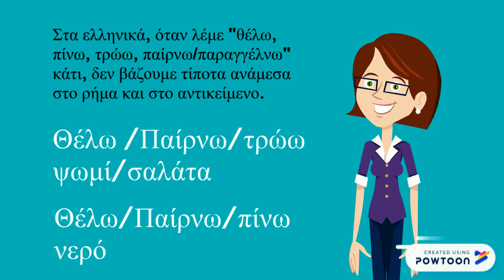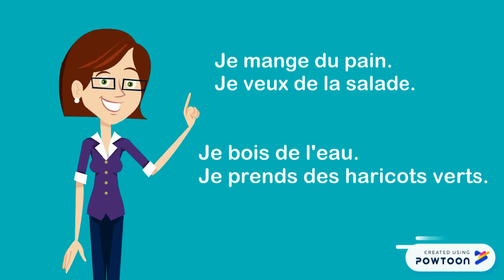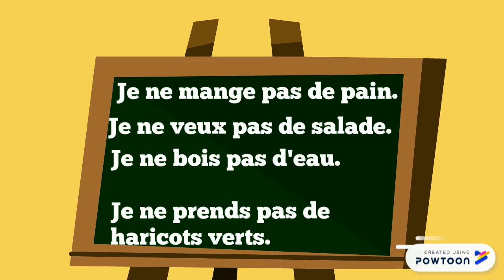Les articles partitifs